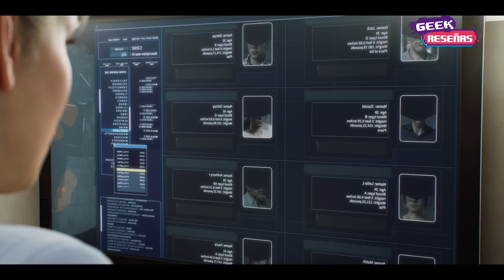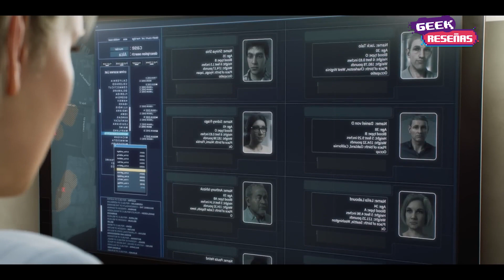¿Resident Evil: Death Island le hace honor a los juegos?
Las películas animadas de Resident Evil son más cercanas a los juegos que otras adaptaciones, lo cual no es algo necesariamente bueno.